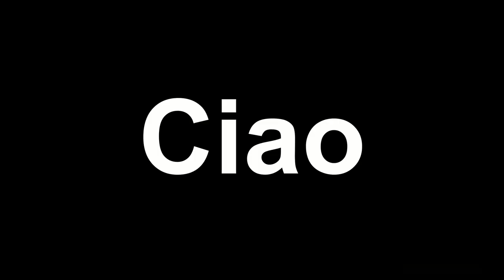Petezahhutt's 4:th day in Pixelmon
Pete's latest vid!

00:00 Intro
02:56 Legendary
14:17 Shiney
15:47 Boss snake
17:47 Boss pus...Cat!
18:36 Peking Duck
20:06 Babylax
22:34 Rock larva
23:31 Boss Elephanpy
27:18 Kung Fu Dragon
30:10 Boss Rock
33:21 Boss... too many!
36:32 Kung Fu Dragon season 2
38:42 Outro